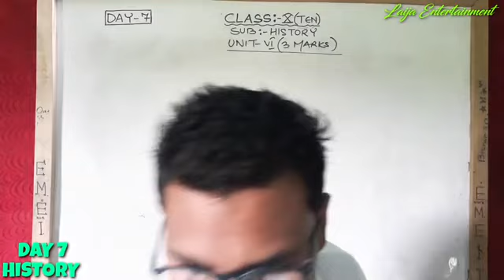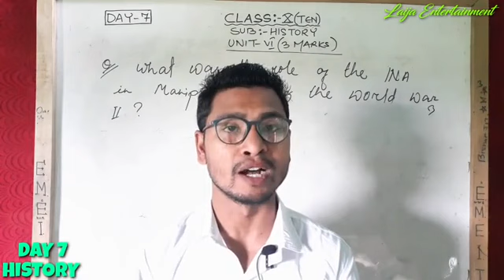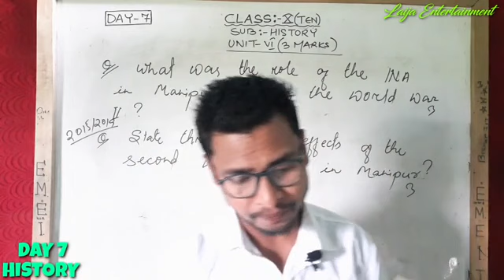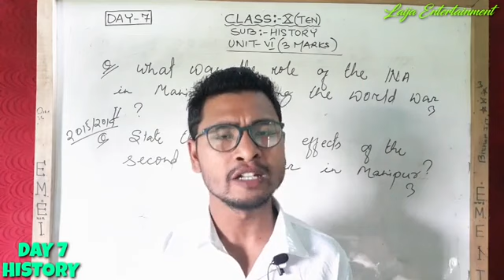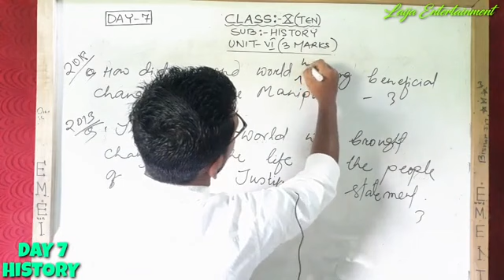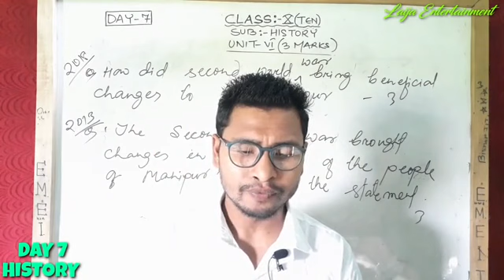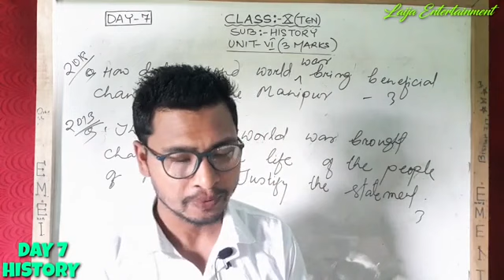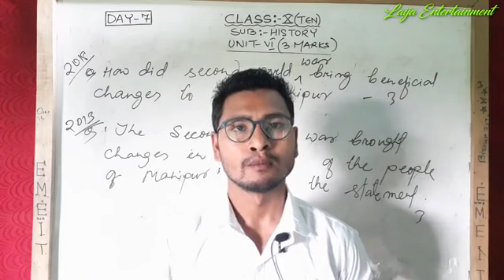CLASS X | DAY 7 HISTORY | UNIT-6(2ND WORLD WAR & MANIPUR) | NINGTHOUJAM ARUN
Class X History gi Unit-6(2nd world war and Manipur) 3 mark ki para ase ngasi loisinjare.